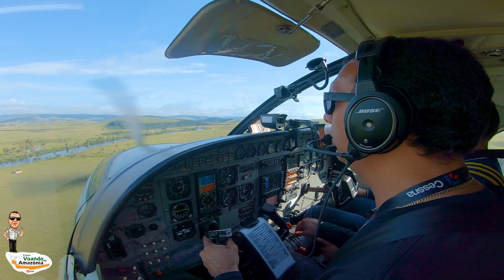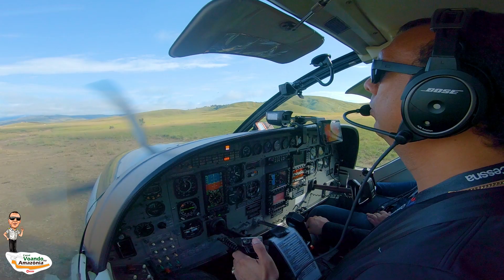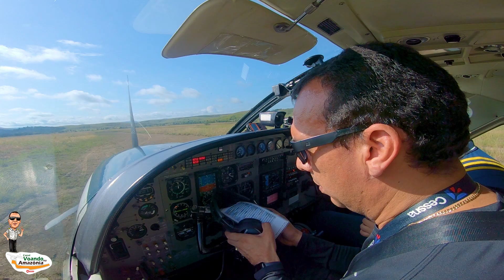A Beleza e Desafios da Aproximação em Pistas na Amazônia!!! Pouso na Serra Do Sol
"O homem é o resultado de suas ações"...Uma região belíssima proxima ao Monte Roraima, comunidade indígena Serra do Sol...Conheça essas lindas regiões através de nossas lentes. Região localizada no estado de Roraima já no extremo Leste fazendo fornteira com a Venezuela...